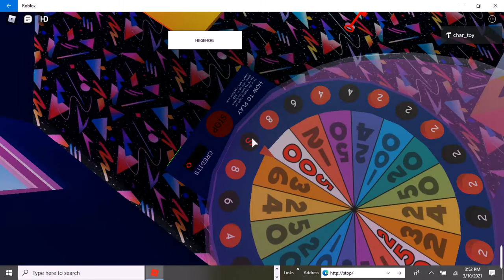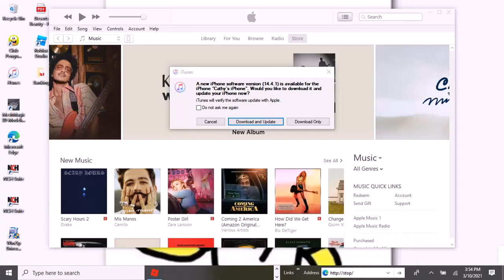CAN WE ESCAPE EVIL SONIC PIGGY HEGEHOG